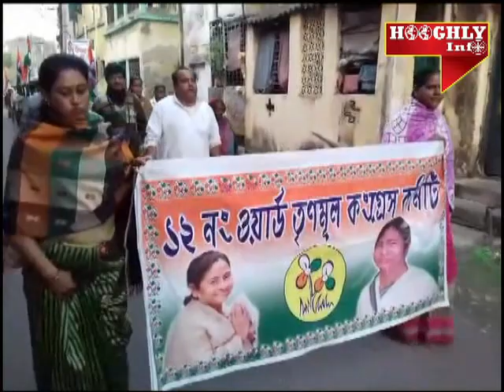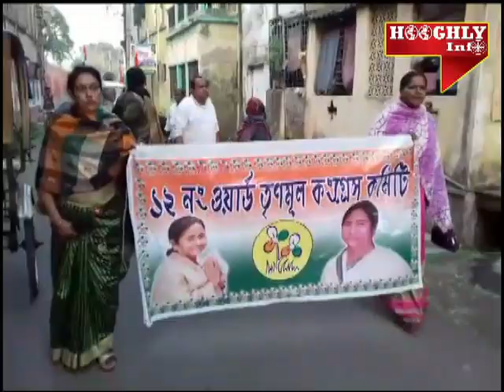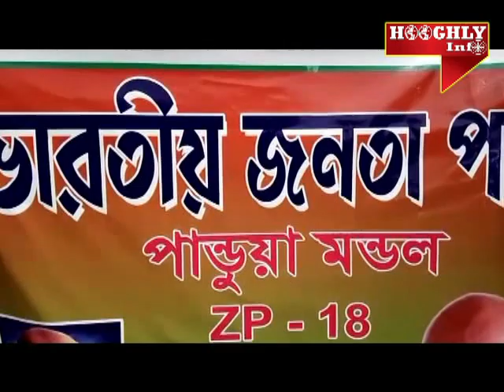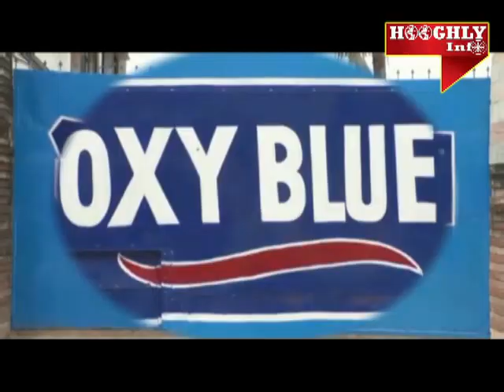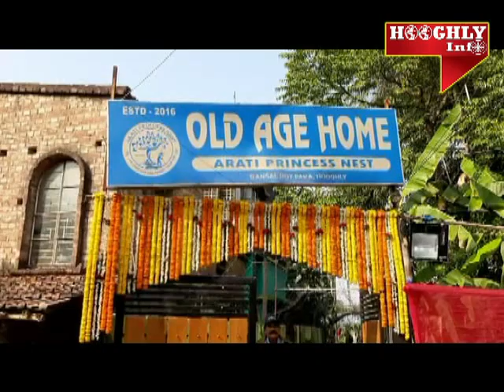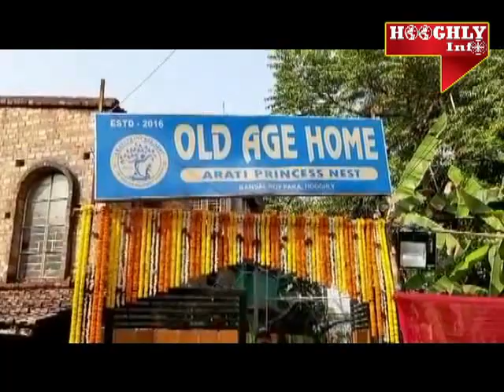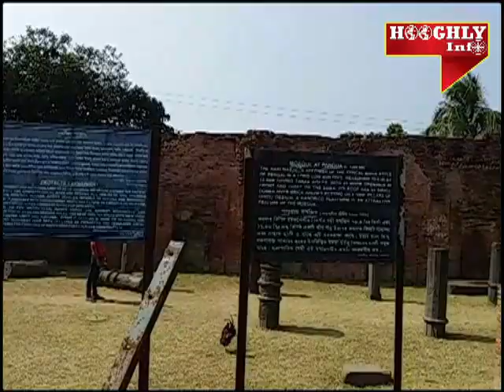HOOGHLY 17 1 19 A CABLE NET WORK GTPL CHANNEL NO 874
HOOGHLY INFO BEGALI NEWS 24 HOURS CHANNEL AND SOCIAL MEDIA.